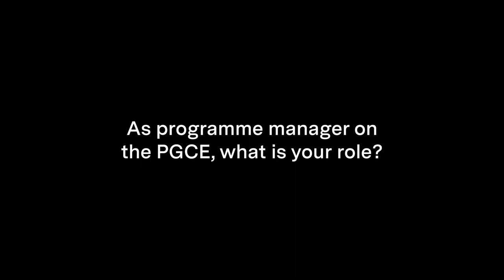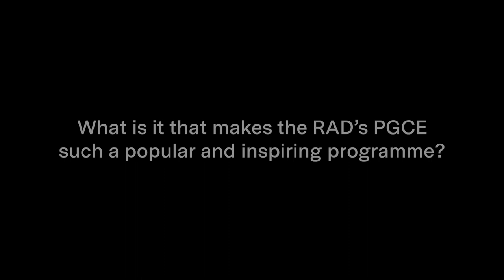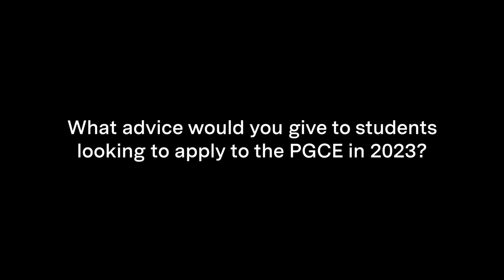Royal Academy of Dance's Gemma Mills talks about her journey into dance teaching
Gemma Mills, Lecturer in Dance Education and PGCE Programme Manager at the RAD's Faculty of Education, talks about her dance background and why she wanted to become a dance teacher.